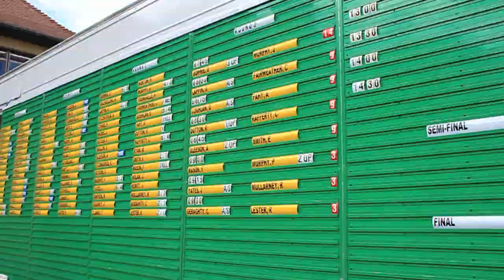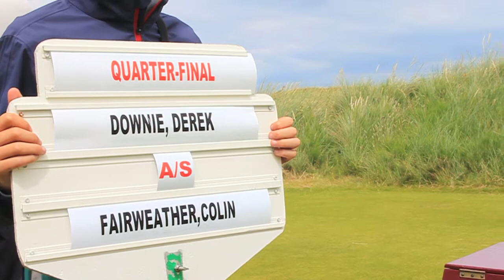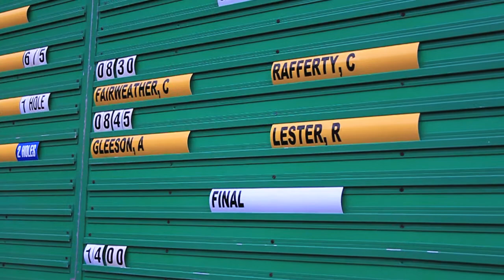North of Ireland Amateur Open - Day 4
With the competition entering the final stages we caught up with:
3rd round match winner Derek Downie
Semi-finalist and leading qualifier Caolan Rafferty
Chairman of the Ulser branch of the Golfing Union of Ireland​ Éamon o Conner
And Chairman of the Royal Portrush Golf Club​ Open Championship Committee John Bamber.